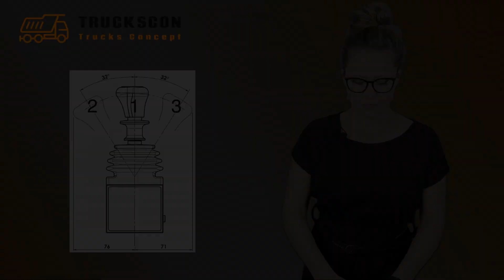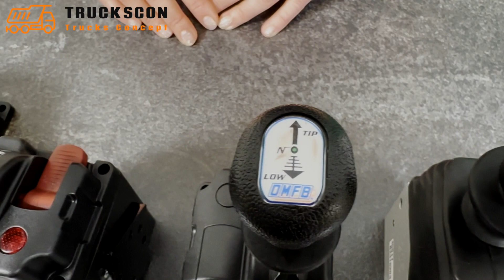W jakiej pozycji powinien być joystick sterowania do wywrotu?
Wykonanie:
Piotr Szydło Studio filmowe

Cześć wszystkim!
Dziś porozmawiamy o stosowaniu sterowań pneumatycznych w układach hydraulicznych do wywrotu. Wiem, że brzmi to strasznie, ale spokojnie, nie będę się zagłębiać w skomplikowane techniczne szczegóły. Skupimy się na tym, co najważniejsze.
No to zaczynajmy! I na początek suchar, żarcik o sterowaniach
Dlaczego sterowanie pneumatyczne do wywrotu nie może być w związku? Bo zawsze puszcza powietrze!
Sterowanie pneumatyczne posiada trzy położenia pracy. W pozycji środkowej joystika sterowanie nie podaje ciśnienia i jest to pozycja neutralna. Pozycja kiprowania, czyli podnoszenia skrzyni. Sterowanie podaje ciśnienie na suwak w zaworze otwierając przepływ oleju do siłownika. Pozycja opuszczania skrzyni wywrotu. Sterowanie podaje ciśnienie na suwak zaworu hydraulicznego otwierając przelew, w skutek czego olej może powrócić do zbiornika.
Drodzy hydraulicy, operatorzy, driverzy
Chciałbym poruszyć dziś pewien temat, który może wydawać się błahy, ale może mieć poważne konsekwencje. Chodzi o to, czy warto zostawiać sterowanie w pozycji opuszczania skrzyni.
Pozostawienie na dłuższy czas sterowania w pozycji opuszczania powoduje, że olej może swobodnie przepływać poprzez zawór między siłownikiem a zbiornikiem. To może prowadzić do zaciągania powietrza do układu przez uszczelnienia siłownika. W efekcie olej się pieni, a powietrze zostaje uwięzione w siłowniku i całym układzie.
A jak wiecie, powietrze w układzie hydraulicznym to duży problem. Może powodować, że nasz układ będzie działać mniej wydajnie, a jego elementy będą się szybciej zużywać. W najgorszym przypadku może doprowadzić nawet do uszkodzenia i wymagać naprawy.
Aspekt drugi: czyli jak nie zepsuć zaworu i sterowania?
Sterowanie pneumatyczne to fajna sprawa. Dzięki niemu szybko i łatwo można opuszczać i podnosić skrzynię wywrotu. Ale jak to w życiu bywa, nawet używając najprostszej rzeczy można zrobić sobie krzywdę.
Otóż jeśli będziemy pozostawiać  sterowanie w pozycji opuszczania przez cały czas, to możemy narazić sterownik i zawór na uszkodzenia. Bo jak to mówią, "co za dużo, to nie zdrowo". W pozycji opuszczania zarówno sterownik jak i część pneumatyczna zaworu pozostają  pod ciśnieniem. Może to skrócić ich żywotność. W najgorszym wypadku może dojść do ucieczki powietrza do zbiornika oleju, w efekcie olej będzie się pienił i będziemy mieli do czynienia z zapowietrzonym układem hydrauliki. Jak również może to prowadzić do niepotrzebnych spadków ciśnienia pneumatycznego w całym układzie auta.
Moi drodzy nie warto ryzykować. Pamiętajcie, że sterowanie zawsze powinno być w pozycji neutralnej kiedy nie używacie układu hydraulicznego.
Okej, oto trzeci aspekt, dlaczego nie należy pozostawiać sterowania w pozycji opuszczania skrzyni wywrotu podczas jazdy samochodem:
Jak to wygląda w praktyce?
 Otóż podczas jazdy po nierównościach, ze sterownikiem pozostawionym w pozycji opuszczania, siłownik hydrauliczny może się znacznie swobodniej wysuwać i poruszać, co może prowadzić do zmniejszenia jego żywotności, uszkodzenia uszczelnień, a tym samym uszkodzenia siłownika.
Czyli co z tego wynika? Wynika, że jeśli nie chcemy uszkodzić układu lub zmniejszyć jego sprawności, to powinniśmy stosować sterowanie tylko wtedy, kiedy jest to konieczne.
A jak to zrobić? Po prostu wystarczy pamiętać, żeby wyłączać sterowanie, kiedy skrzynia wywrotu jest w pozycji opuszczonej. Sterowane powinno zawsze być w pozycji neutralnej, kiedy układ do wywrotu odpoczywa.
Oczywiście, jeśli zapomnimy, to nic się nie stanie. Nie martwcie się. Ja też czasem zapominam. Ale tylko wtedy, kiedy jestem już w domu i skrzynia wywrotu jest pusta.
Układ nie zepsuje się od razu. Ale lepiej nie ryzykować.
Więc jeśli chcesz, żeby Twoje sterowanie pneumatyczne do wywrotu służyło Ci przez długie lata, to pamiętaj o tym, żeby wyłączać je, kiedy nie jest używane.
To do zobaczenia w następny poniedziałek!
Ściskam was cieplutko.
Asia Pieprzyca